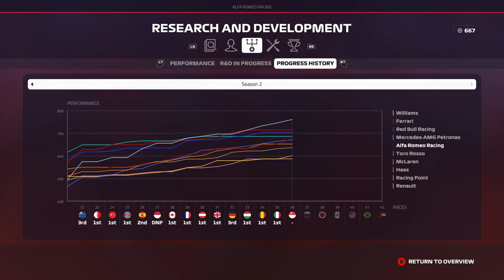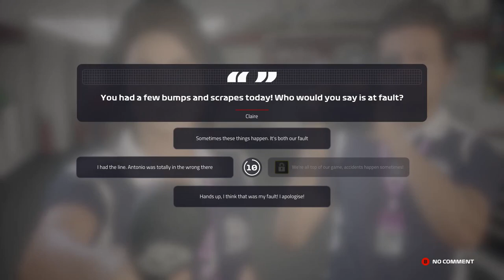FOUT ZORGT VOOR DRUK IN LAATSTE FASE !!! - F1 2019 Career #37 (F1 2019 Career Mode Nederlands/Dutch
F1 2019 Career Mode aflevering 37: Singapore
Vond je de video leuk? Duimpie
Kan er wat verbeterd worden? Reageer
Tools die ik gebruik
Xbox One